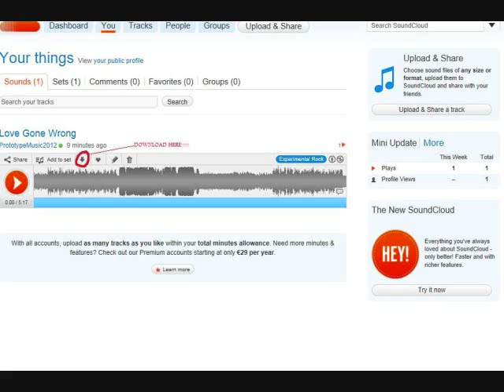Love is Only True Fiction Official Audio]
This is the last song in True Ficton! I have now officially given you the entire album, for free! The journey of True Fiction is complete. Love has to be TRUE. You have o find that one special person that is right for YOU! That's the whole poing\t of my fantastical ficrtional, yet relatable album to all of us. I hope you enjoyed listening to the album as much as I did making it! There are many more albums coming soon, and I will have a new update video for you very soon also!

Copyright Prototype 2013